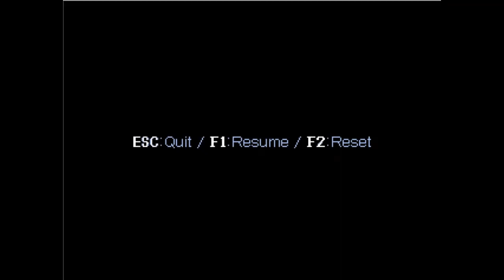Jenka's Nightmare NG+ (Cave Story MOD) - Part 4 Finale...?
Part 4: Sleep Paralysis Demon

Doing the last sidequests of the game and the sides of the island. You know this Isn't the end, I also did this in the original run of the game, The next step is the infamous Boss Rush I threw a lot of shit, and the end game, let's see if this time the Boss Rush is tolerable.
Anyway, I ended replaying this again to get the remote control in the Labyrinth, because once you are out of there, there's no way to get it, and it's important for one life capsule and one machine gun ammo chest, so I had to replay it once again.
The ammo quest, alright, this is important or else when you switch to Curly in the last stretch of the game, the machine gun has a low amount of ammo, so better do this now. The santuary is an interesting location, the guardian maze puzze isn't, In fact, I still hate it, I just went to rewatch my old LP to see what I did to progress, now, returning to the sanctuary, I like the depressing tone of it, how did toroko, king and Arthur ended here? It's out of my understanding, they just did. The toroko re-fight is still the vanilla fight, moving on. The chimney and Conduit are very good locals, Once again, I love the aesthetic of these two places, I did the chimney first by error, but oh well. Devil's Garden is also a good local, the aesthetics and use of Halloween2 is perfect, combined with some puzzles that are good, for the most part at least, the last one doesn't have any indication on how to progress, I just used the guide in the page for it, yeah, I'm not going to waste 40 minutes brute forcing this so. Once Sacred Ground is a remix of the sacred grounds from the og game and it's ok, the highlight is the theme from RPG Maker 2003, and maybe the small corridor at the end, but this is a good area don't get me wrong. Egg Corridor is still a big ass corridor, and I like the gimmick here, having 2 levels switch tones, and having basil in the ceiling, This is also a highlight for me personally, and the sisters being the boss of it, good touch. Outer wall is more challenging, but at it's core it's still outer wall for the most part, and it's strange how the little man doesn't reaction to it, come to think of it, he hasn't been that chatty anymore, I guess zarrotsu just gave up mid game, welp, I'll return it next time, I'm still hoping for a bit of dialogue from him. Plantation is a big tower now, I got the last ammo capacity upgrade and returned the weapon, after that, is a big climb, deadly, but fitting for the endgame. Last Cave, this is still the vanilla last cave hidden for the most part, but more deadlier, and let me tell you, You don't want to die here, otherwise you need to re-do the stage, only to get another chance at the "final boss". Jenka's Nightmare is also a reskin of the undead core, but a bit more aggresive? I don't remember the og boss this aggresive, but it may be just me. and that's it for this video, Balcony is still the same, the last few moments of interaction were nice and wholesome, but there's still a few questions that needs answers, but that's for next time.

Chapters:
00:00 Recap
00:10 3rd time I replayed this mod just for this stupid Item
00:58 Machine Gun Ammo Quest
08:20 Grasstown
10:35 The Underside
10:59 Sanctuary
14:19 Guardian's Maze
15:06 Vs. Toroko
15:45 Inner Sanctuary
17:50 Back to Jack
22:59 Grasstown & Mimiga Village
24:21 Chimney
25:36 Devil's Garden
30:40 Once-Sacred Ground
33:09 Vs. Heavy Press
34:05 Passage and Corridor
35:04 Observatory
36:36 Mimiga Village
37:18 Conduit
37:37 Egg Corridor
45:19 Vs. The Sisters
46:12 Outer Wall
49:01 Observatory
49:18 Plantation
01:00:30 Last Cave
01:03:00 Vs. Jenka's Nightmare
01:05:38 Cutscenes
01:06:15 Balcony
01:13:53 Last Stop at the Observatory
01:14:48 Credits & Staff Roll (Regular Ending)